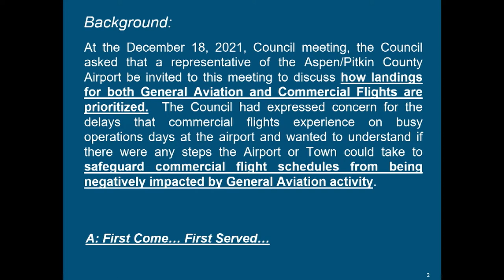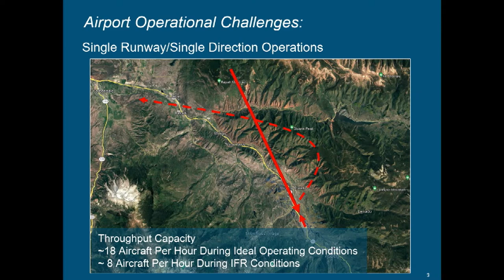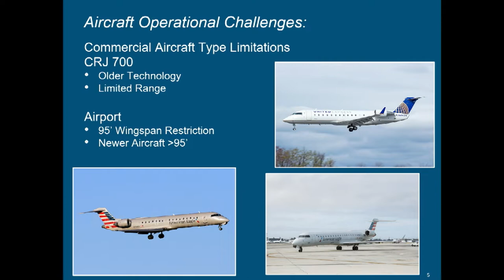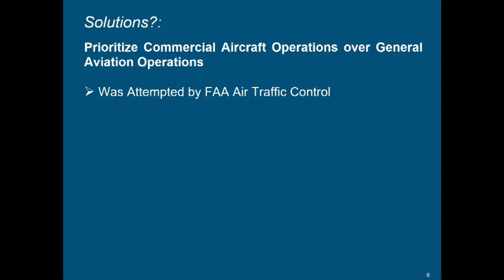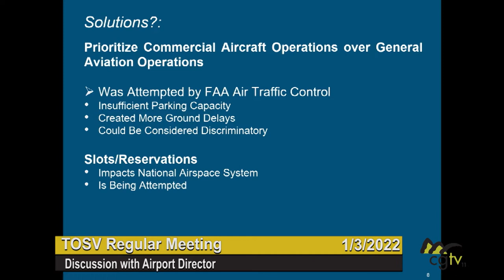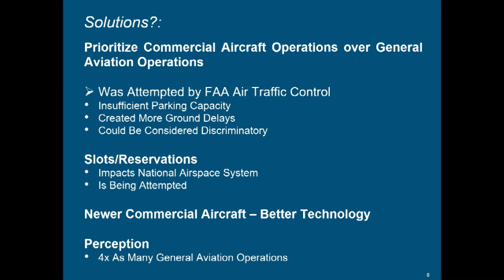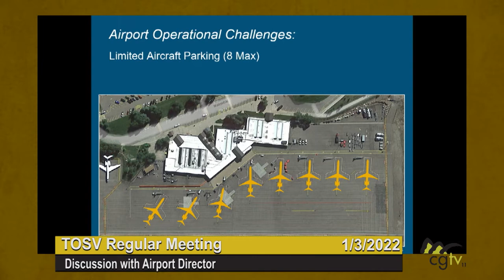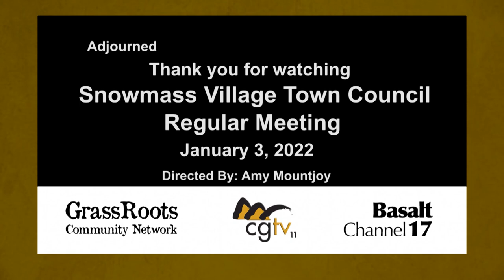Town of Snowmass Village Regular Council Meeting - Aspen Airport Discussion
Agenda Info:
Town Council

4:00 PM
Regular Meeting
130 Kearns Road
Town Council Chamber
Snowmass Village, Co 81615

Agenda

1. CALL TO ORDER
2. ROLL CALL
3. PUBLIC COMMENT (Five Minute Time Limit)
4. PRESENTATIONS
4.A. DISCUSSION WITH AIRPORT DIRECTOR
5. CONSENT AGENDA
5.A. DRAFT AGENDAS
5.B. MINUTES FOR APPROVAL
10-18-21 Minutes for Approval Page 5
11-15-21 Minutes for Approval Page 10
12-06-21 Minutes for Approval Page 17
12-13-21 Minutes for Approval Page 23
12-20-21 Minutes for Approval Page 28
5.C. RERSOLUTION NO. 01, SERIES OF 2022 - A RESOLUTION APPROVING
THE AMENDMENT AND RE-ADOPTION OF THE RUEDI WATER AND
POWER AUTHORITY INTERGOVERNMENTAL AGREEMENT BETWEEN
THE CITY AND CITY COUNCIL OF ASPEN, THE TOWNS AND TOWN
COUNCILS OF THE TOWNS OF SNOWMASS VILLAGE AND BASALT,
THE TOWN AND BOARD OF TRUSTEES OF CARBONDALE AND PITKIN
COUNTY AND EAGLE COUNTY, BY AND THROUGH THEIR RESPECTIVE
BOARDS OF COUNTY AGENDA SUMMARY - RWAPA - IGA.pdf
RESO 1 OF 2022 approving and re-adopting RWAPA IGA 1.3.2022.pdf
RWAPA IGA Page 37
RWAPA Letter Page 53
5.D. RESOLUTION NO. 02, SERIES OF 2022 - A RESOLUTION APPOINTING A
NEW MEMBER TO THE BOARD OF APPEALS AND EXAMINERS.
Agenda Summary BOAE Member Page 55
BOAE Reso 22-02 Page 56
6. ADMINISTRATIVE REPORTS
6.A. DISCUSSION REGARDING SHORT TERM RENTALS
Agenda Summary Short Term Rentals Page 60
Short Term Rental White Paper Page 62
Short Term Rental Inventory Study Page 67
7. TOWN COUNCIL REPORTS, UPDATES & ACTIONS
8. ADJOURNMENT